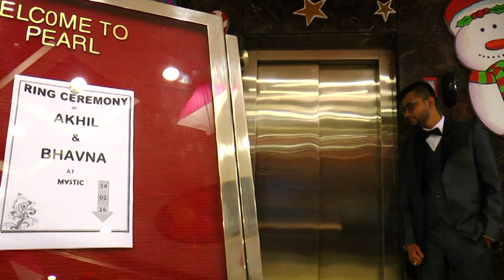Ring Ceremony Highlights Bhavna With Akhil